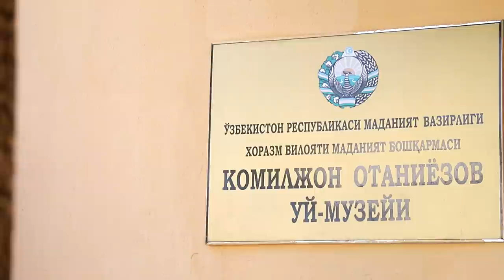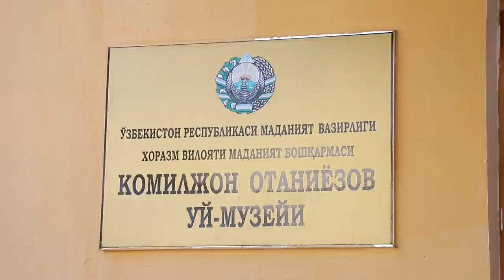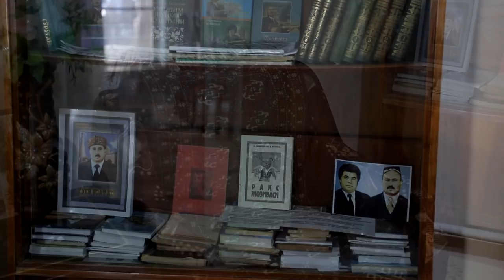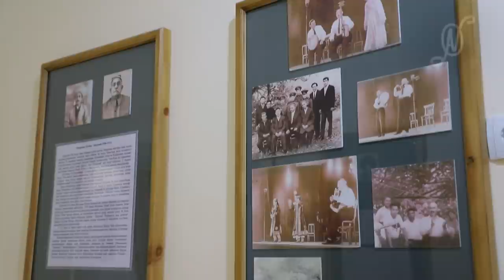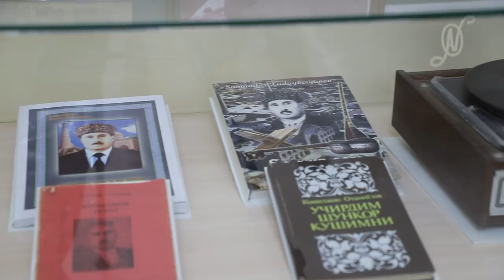Komiljon Otaniyozov 22 07 1917 Yo'q Eding Olamga Kelding Yaxshilikni Kor Et